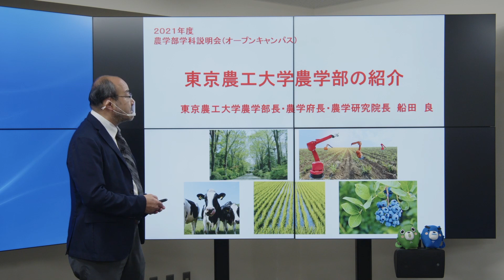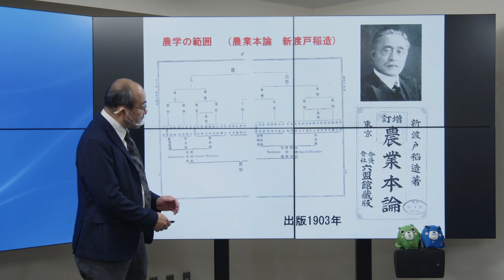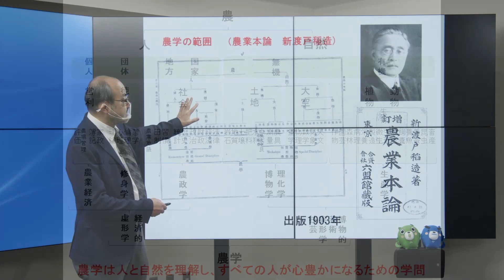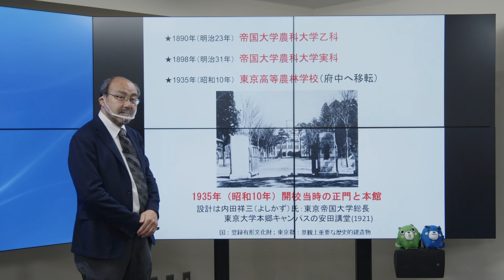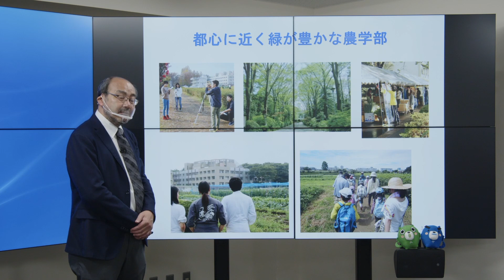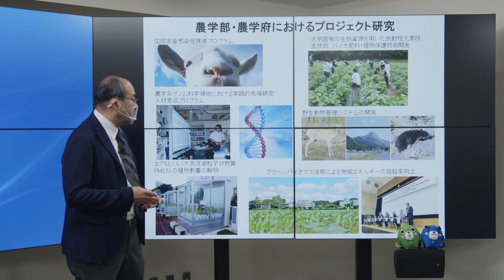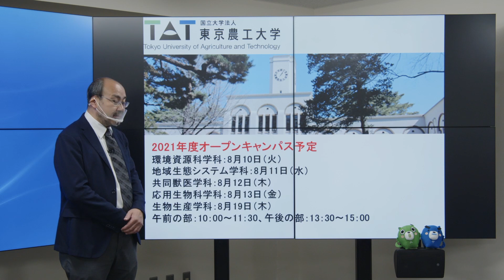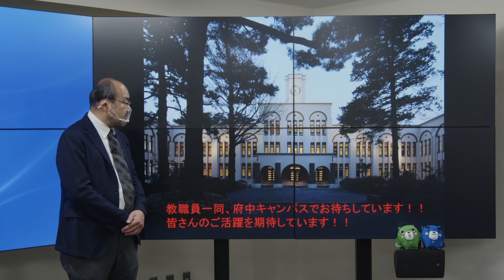東京農工大学農学部 地域生態システム学科 2021学科説明会 農学部長挨拶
2021年度東京農工大学農学部学科説明会（地域生態システム学科）での農学部長挨拶のアーカイブ動画です。

学科説明会で寄せられた質問への回答を公開しています。

東京農工大学農学部地域生態システム学科ームページ